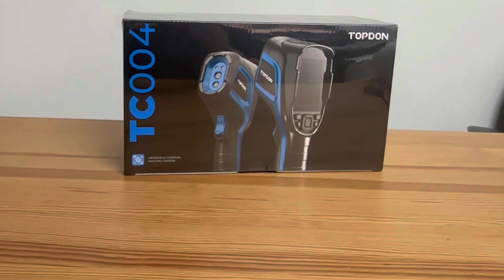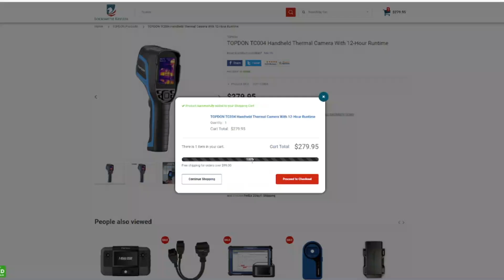Unboxing -TOPDON TC004